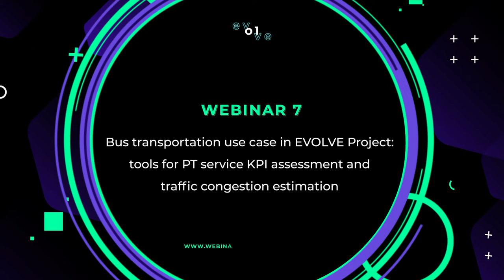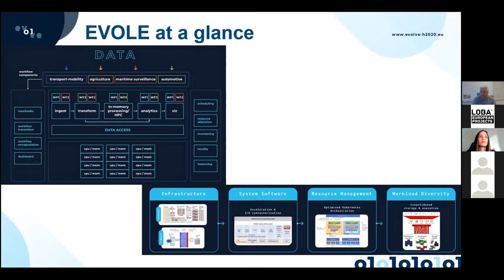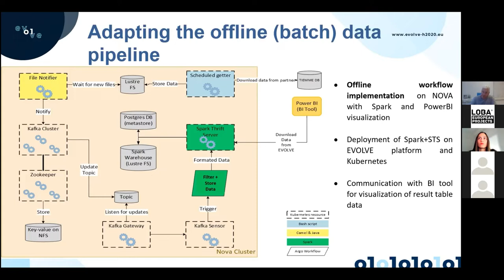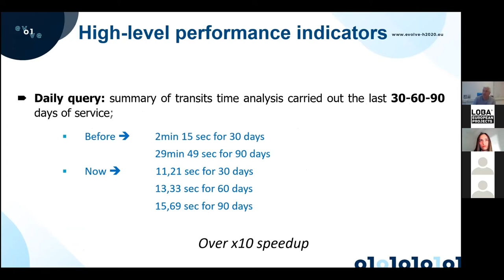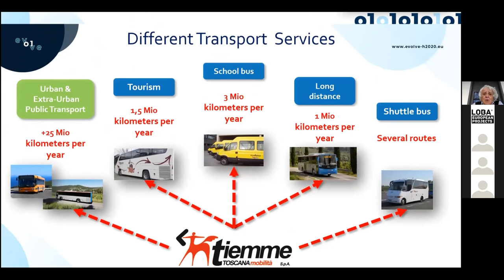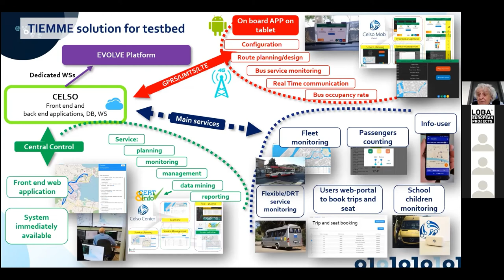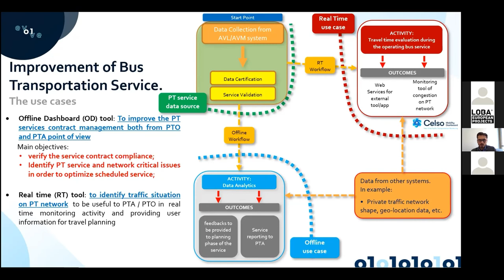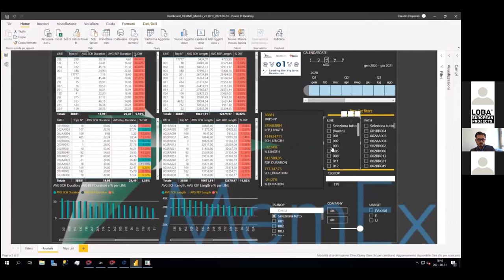WEBINAR #7 - Bus transportation: tools for PT service KPI assessment & traffic congestion estimation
The webinar aims to present the results and advantages of tools developed by EVOLVE for “No Real Time” and “Real Time” monitoring PT service KPI.

The webinar is focused on specific and real use cases concerning the PT Service operator TIEMME context in order to outlight and discuss the contribution of EVOLVE solution to the planning and control activities of PT companies. The feedback and observations from the audience (mainly composed by PT Operators and Authorities) will be discussed and collected in order to evaluate their availability to join the EVOLVE platform.

The PT companies need tools enabling an offline and online analysis of offered service and to monitor current traffic congestion status on the PT-road network in order to manage identified critical condition. These tools should be of high reliability and high computanional performances. The audience shall involve mainly PT companies managers and Agencies; the goals is to understand the importance of using a flexible and high performing solution as the EVOLVE platform.

Therefore, main objective is to highlight the benefits gains (based on suitable KPIs) after EVOLVE implementation (query engine, data pipeline magement conveniency, larger data scope). Moreover, the capability of the EVOLVE platform in hosting other tools beyond the “No Real Time” and “Real Time” tools already implemented will be highlighted.

EVOLVE has received funding from the European Union’s Horizon 2020 research and innovation programme under grant agreement No 825061.